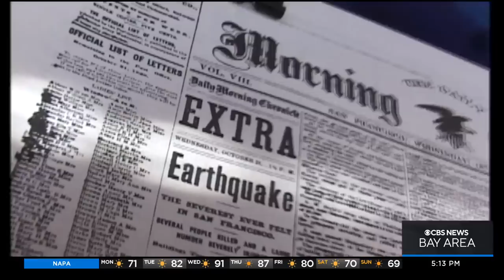Bay Area geophysicist says location of Loma Prieta earthquake saved thousands of live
Brian Hackney reports on how the remote epicenter of the 1989 Loma Prieta earthquake helped reduce damage and number of lives lost (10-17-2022)